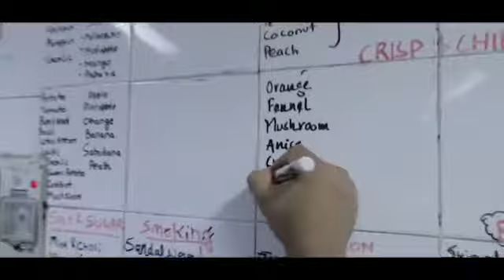EPIC - Global Cuisine , a gourmet popup dinning destination is a space that keeps us enthralled.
EPIC - Global Cuisine Local Flavours, a gourmet popup dinning destination at @theleelagurugram is a space that keeps us enthralled.

We have always believed that - You don't have to compose a masterpiece every time, but we think the challenge of art is always searching for something different, searching for a new sensitivity, a new perspective, a new vision.

Embark on a journey of flavours with Chef Abhishek as he reveals his secret of creating new dishes.
Watch him how he combines 42 ingredients together to create a spectacular plate.

So, next time you visit enjoy some exciting delicacies courtesy Chef Abhishek and his new culinary venture called EPIC- GLOBAL CUISINE.